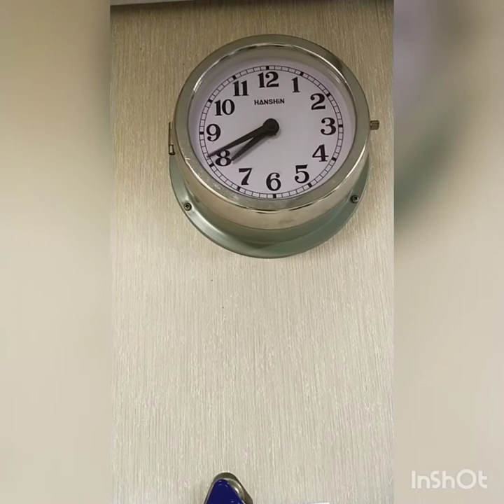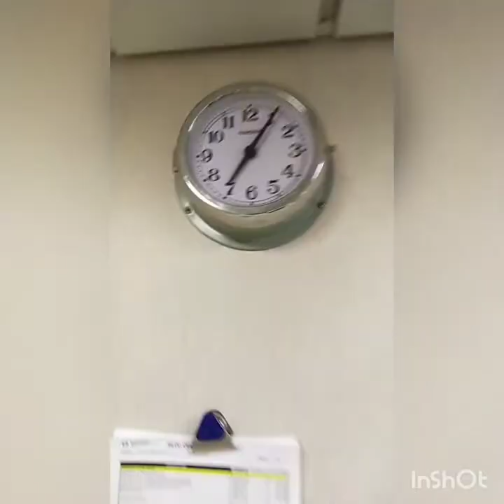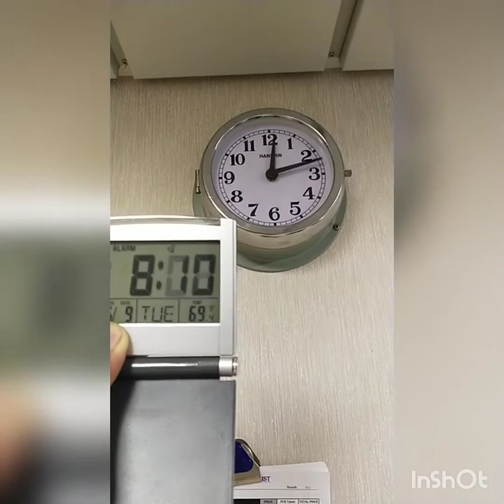Ships clock change entering another countryvlog 15Mogens maersk